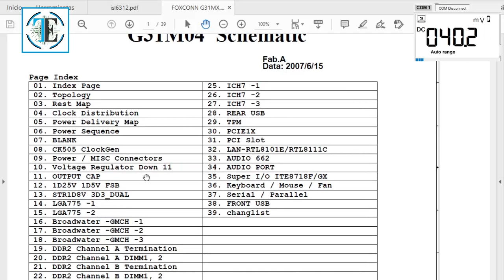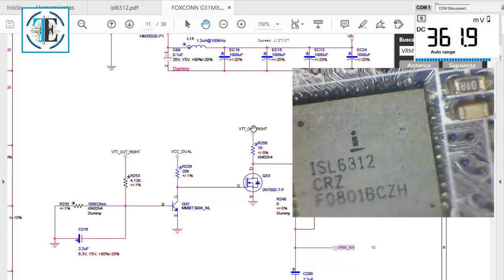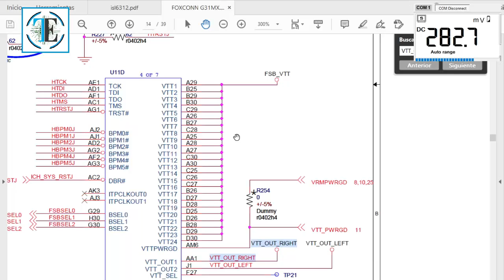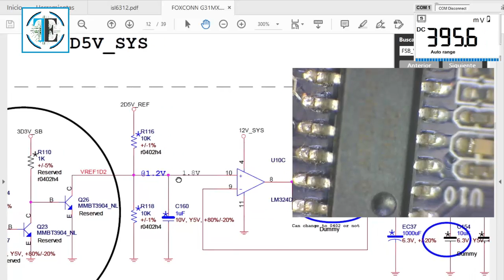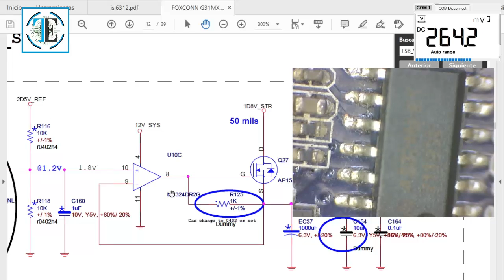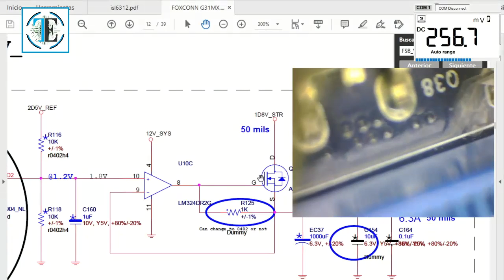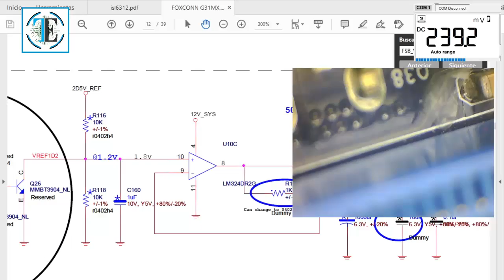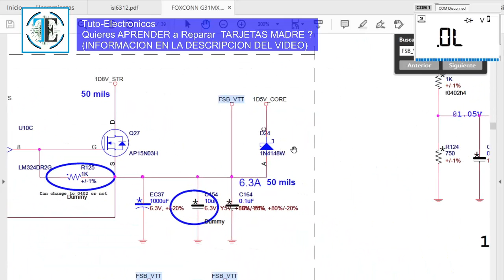Tarjeta madre G31 MX Enciende y no da video, enciende pero NADA DE VIDEO, NO CALIENTA PROCESADOR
TUTO ELECTRONICOS 😊😊😊

VIDEO CURSOS: 😎😎😎SUPER PROMOCION LIMITADA😎😎😎